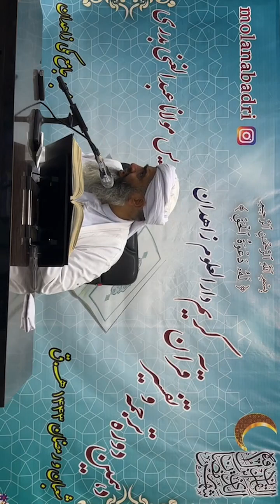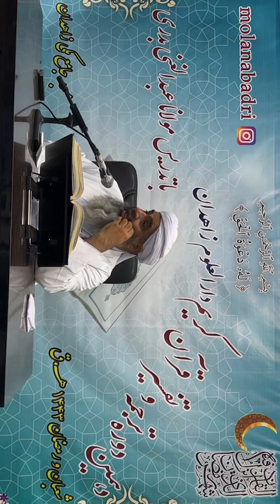Тафсири сураи Мӯъминун 1-50 تفسیر سوره مومنون🎙Мавлоно Абдулғании Бадрӣ مولانا عبدالغنی بدری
ТОҶИКӢ⬇️فارسی
برای دریافت همه دروس تفسیر قرآن کریم که در سال ۲۰۲۳ میلادی تدریس شده است به لینک زیر وارد شوید و با ترتیب تماشا نماید.⬇️⬇️⬇️⬇️⬇️

БАРОИ ДАРЁФТИ ҲАМА ДАРСҲОИ ТАФСИРИ ҚУРЪОНИ КАРИМ КИ ДАР СОЛИ 2023 ДАРС ДОДА ШУДААСТ, БА ЛИНКИ ПЛЕЙЛИСТИ БОЛО ВОРИД ШАВЕД ВА БО ТАРТИБ ТАМОШО НАМОЕД.⬆️⬆️⬆️⬆️⬆️

شبکه "ایمان زلال" تقدیم می کند:
Шабакаи "Имони Зулол" тақдим мекунад: